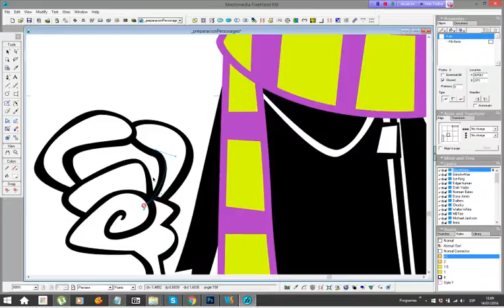Making Of - Gru + Minion